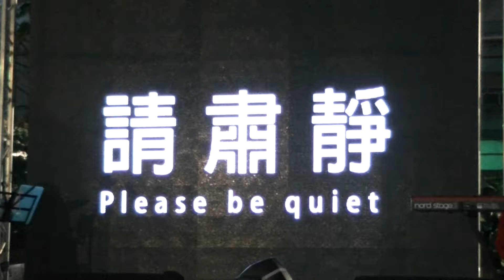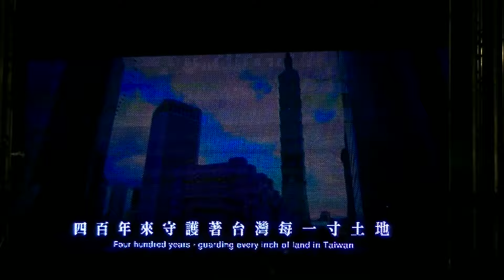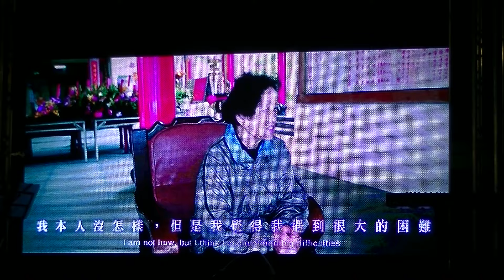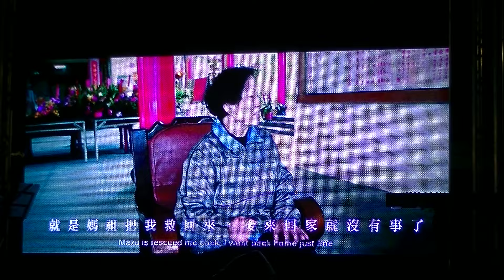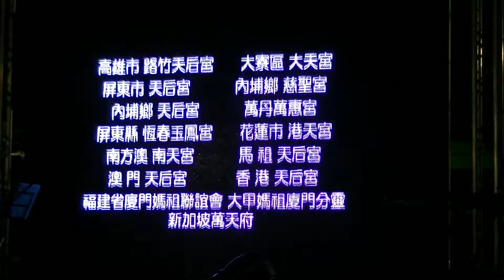虎尾福安宮糖廠媽 台灣媽祖聯誼會12虎尾福安宮微電影1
廟會影片如有不妥之處，請告知，可以下架或是鎖上